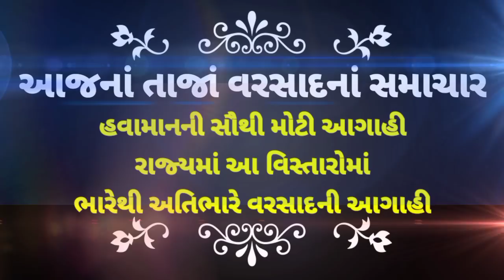ગુજરાતમાં ભારેથી અતિભારે વરસાદ || heavy rain forecast,gujarat varsad agahi,live varsad Samachar live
વરસાદના_લાઈવ_સમાચાર,
વરસાદના_તાજા_સમાચાર,
વરસાદના_આજનાં_તાજા_સમાચાર,
ભારેથી_અતિભારે_વરસાદની_આગાહી,
સાયક્લોનિક_સરકયુલેશન_સિસ્ટમ,
વરસાદના_સમાચાર,
આગાહી,
હવામાન_વિભાગની_આગાહી,
હવામાન_વિભાગ,
હવામાન_વિભાગ_ની_સૌથી_મોટી_આગાહી,
હવામાન_વિભાગની_વરસાદની_આગાહી,
વરસાદી_સિસ્ટમ,
હવામાન_વિભાગ_દ્વારા_વરસાદની_આગાહી_કરવામાં_આવી_છે.

આગામી_24_કલાક_ની_વરસાદની_આગાહી,
આગામી_36_કલાકની_વરસાદની_આગાહી,
આગામી_48_કલાકની_વરસાદની_આગાહી,
આગામી_72_કલાકની_વરસાદની_આગાહી,
આગામી_2_દિવસ_વરસાદની_આગાહી,
આગામી_3_દિવસ_વરસાદની_આગાહી,
આગામી_4_દિવસ_વરસાદની_આગાહી,
આગામી_5_દિવસ_વરસાદની_આગાહી,

બંગાળની_ખાડીમાં_લો_પ્રેશર,
અરબી_સમુદ્રમાં_નવી_સિસ્ટમ,
અરબી_સમુદ્રમાં_લો_પ્રેશર,
અરબી_સમુદ્રમાં_સાયક્લોનિક_સિસ્ટમ,
લો_પ્રેશર,

વરસાદ_આગાહી,
વરસાદ_ના_સમાચાર,

gujarat_varsad,
havaman_vibhag,
varsad_agahi,
cyclone,
skymet,
breaking_news,
varsad_ni_agahi,
varsad_live_samachar,
aajna_varsad_Samachar,
havaman_vibhag_ni_varsad_agahi,

Hello Friends.
નમસ્કાર મિત્રો.

અમારી ચેનલ ના વિડીયો ને જોવા કે ન હોવા એ અમે તમારા ઉપર છોડીએ છીએ.